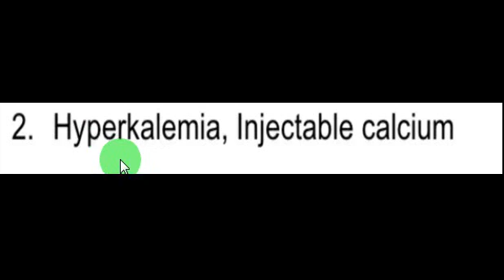3.ECG: ventricular tachycardia تسرع القلب البطيني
أمراض الأطفال. رسم القلب الكهربائي